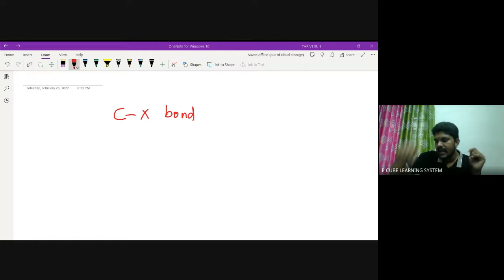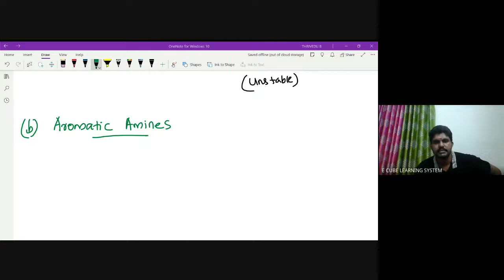+2 STATE CHEM CH 9 PART 9 Half life period Zero order reaction , Extraction of copper -26/ 02 /22